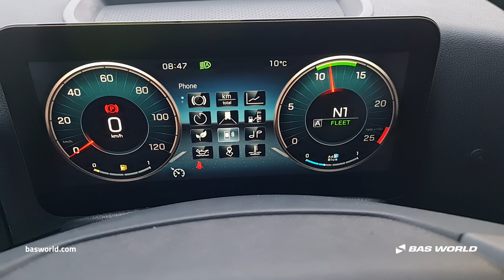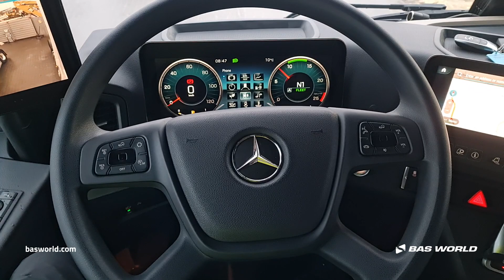70231523 Mercedes Actros